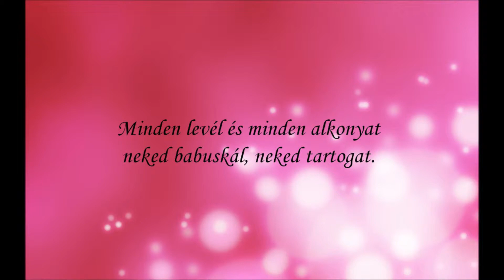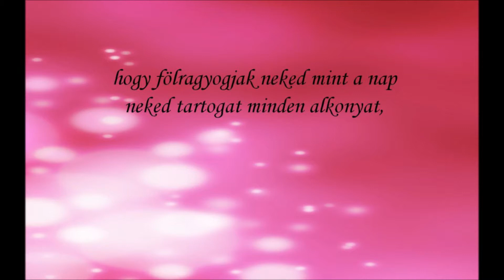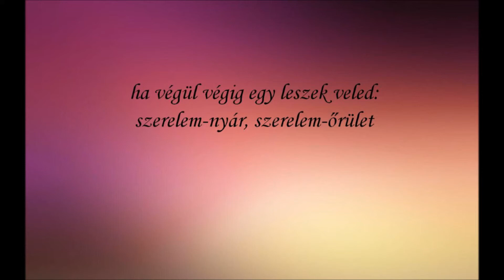Gyurkovics Tibor MINDEN LEVÉL